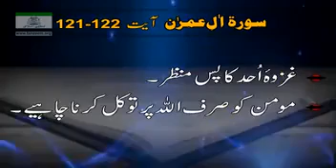Surah Aal e Imran Aayat 121 122 Dr Israr Ahmed